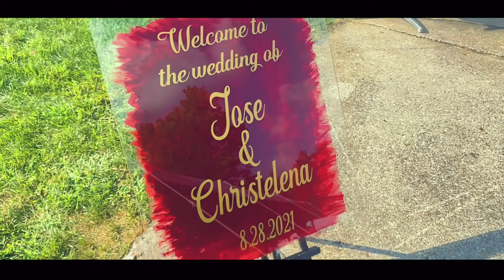Joey & Christelena Ganzaba Wedding Video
To book for wedding contact